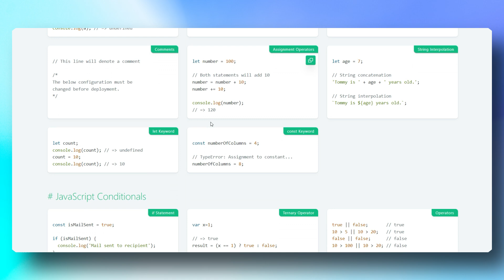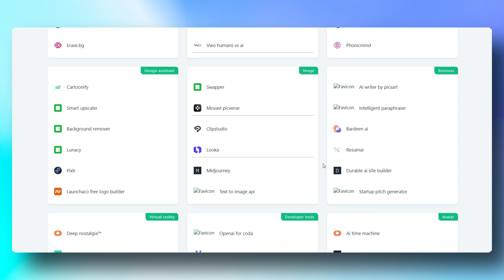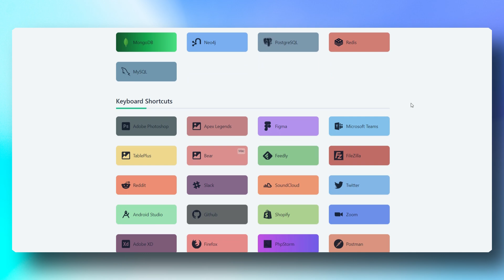Unveiling the Ultimate Tech Lover's Site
Looking for the ultimate tech lover's site? Look no further than QuickRef.me! Discover the best programming tools and resources on this website.